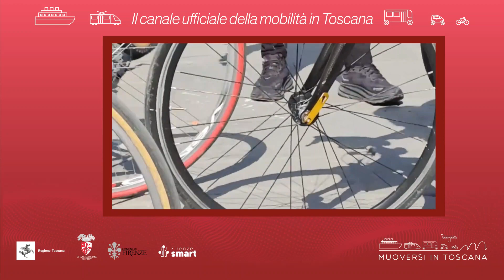Muoversi in Toscana - Edizione delle 17.30 del 7 maggio 2024